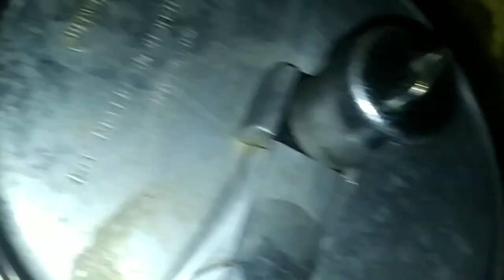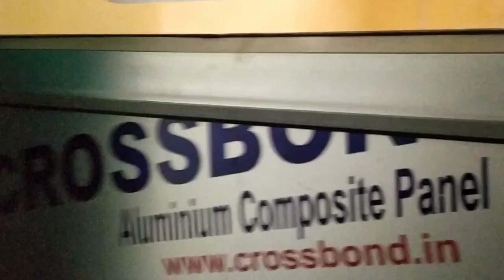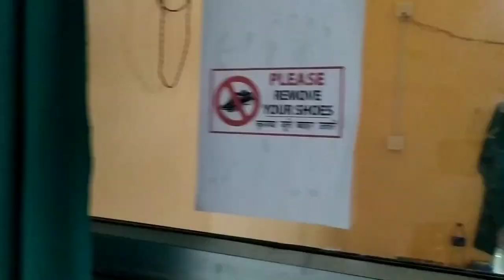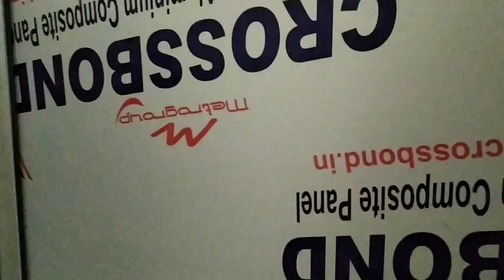banglavlog2/রবিবারের পুরোদিন কিভাবে কাটাই/আজগে আমাদেরNursing Home এ কিকি হৈলো/AgomoniPRCHospital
banglavlog Part 2/রবিবারের পুরো দিন টা কিভাবে কাটাই / আজগে আমাদের Nursing Home এ কি কি হৈলো/ Agomoni PRC Hospital